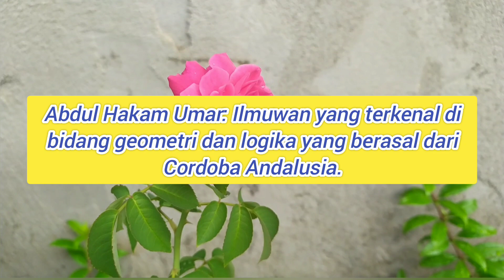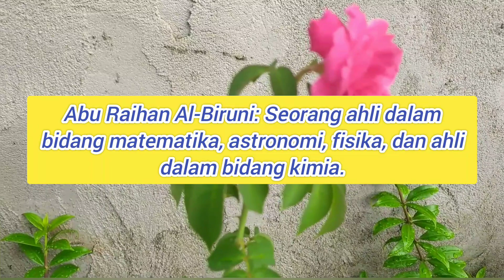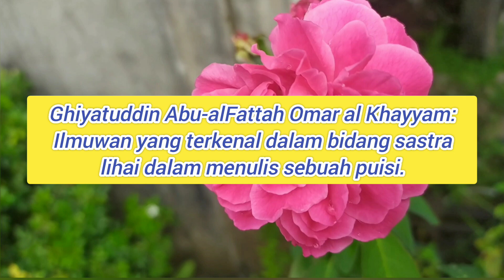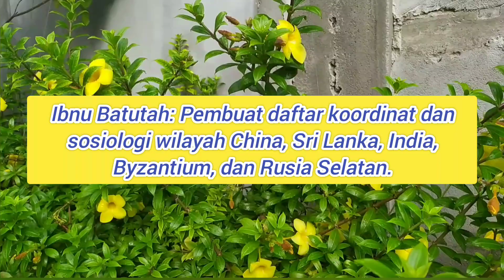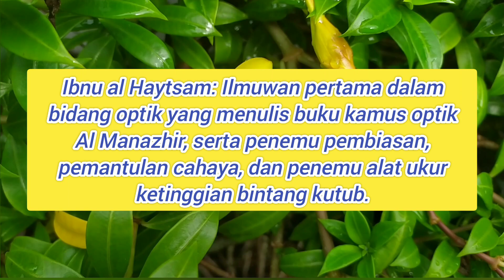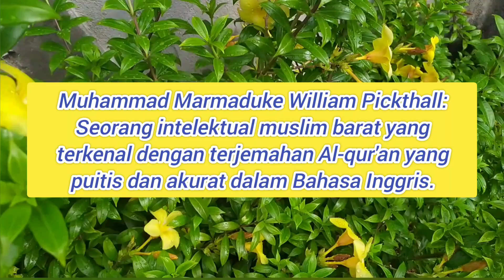24 NAMA BAYI LAKI-LAKI ISLAM YANG TERINSPIRASI DARI TOKOH DUNIA